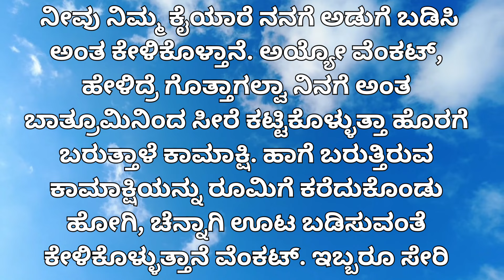ಗಂಡ ಅಂತೂ ಆಗಲ್ಲ ಅಂದ । Motivational Story । Kannada New GK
ನಮಸ್ಕಾರ! ನಮ್ಮ "Kannada New GK" ಚಾನಲ್‌ಗೆ ತಮಗೆ ಸ್ವಾಗತ.

ಈ ಕಥೆಯು ಒಂದು ಬಲಿಷ್ಠ ಪಾಳೇಗಾರ ವೆಂಕಟ್ ಮತ್ತು ಜಮೀಂದಾರನ ಹೆಂಡತಿ ಕಾಮಾಕ್ಷಿಯ ನಡುವೆ ನಡೆಯುವ ಕುತೂಹಲಕರ ಘಟನೆಗಳನ್ನು ಹೊಂದಿದೆ. ಕಾಮಾಕ್ಷಿಯ ನಿರ್ಲಕ್ಷಿತ ಆಸೆಗಳು, ಮತ್ತು ವೆಂಕಟ್‌ನ ಆದರ್ಶ ದೃಷ್ಟಿ ಇವು ಕಥೆಯ ಮುಖ್ಯ ಅಂಶಗಳು.

ಈ ರೋಚಕ ಕಥೆಯನ್ನು ನೀವು ಕೇಳಿ ಆನಂದಿಸಿ. ಅದನ್ನು ನಿಮ್ಮ ಸ್ನೇಹಿತರಿಗೆ ಹಂಚಿಕೊಳ್ಳಿ ಮತ್ತು ಅವರು ಕೂಡಾ ಈ ಕಥೆಯ ಆನಂದವನ್ನು ಅನುಭವಿಸಲಿ.

ಮತ್ತಷ್ಟು ಅದ್ಭುತ ಕಥೆಗಳು ಹಾಗೂ ಪ್ರೇರಣಾದಾಯಕ ದೃಷ್ಟಾಂತಗಳಿಗಾಗಿ ನಮ್ಮ ಚಾನಲ್ "Kannada New GK" ನನ್ನು ಸಬ್ಸ್ಕ್ರೈಬ್ ಮಾಡಿ.